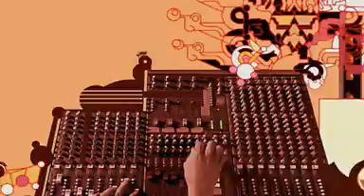The Gardian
Advertising.